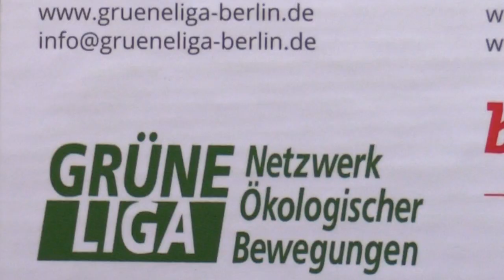Nachgefragt! Grüne Liga Berlin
Ein Gespräch über die Grüne Liga Berlin und was sie machen, wofür sie stehen und wie ihr mit ihnen in Kontakt treten könnt.